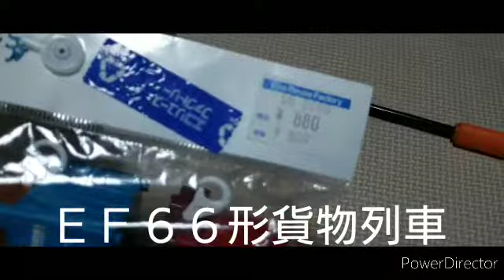中古店でプラレールを買ってきたパート７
色々な店で買いました!　　　　　　　　低評価が最近多いので頑張ります!